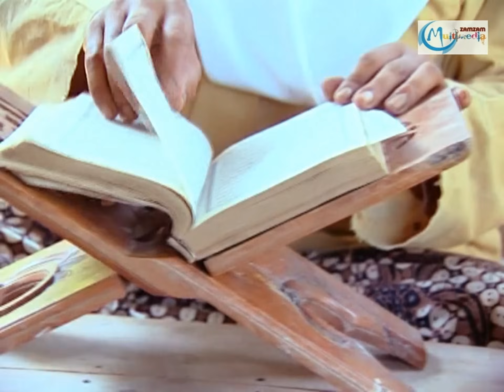Gusti Kanjeng Nabi _Tembang Kanjeng Sunan_FullHD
Label : Bima Record